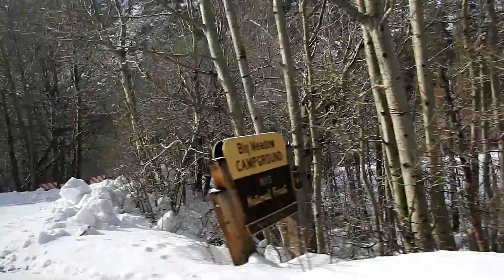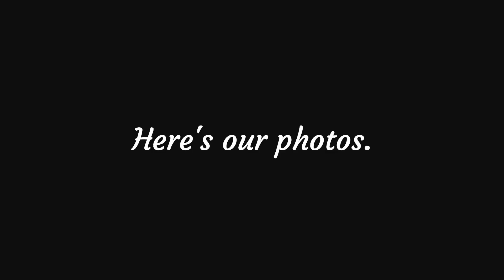WINTER 2020 | Rock Creek, CA | Part 1 | The Blenkhorn Family